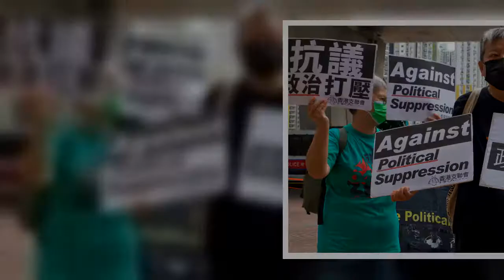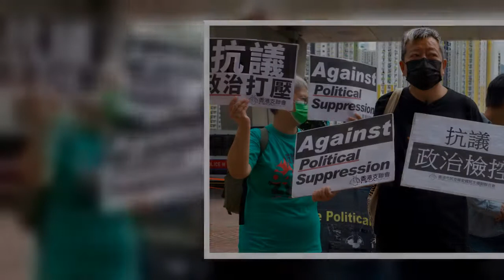Carrie Lam expressed dismay at some residents mourning the death of a 50-year-old who stabbed a poli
Carrie Lam expressed dismay at some residents mourning the death of a 50-year-old who stabbed a policeman before killing himself amid protests last week.